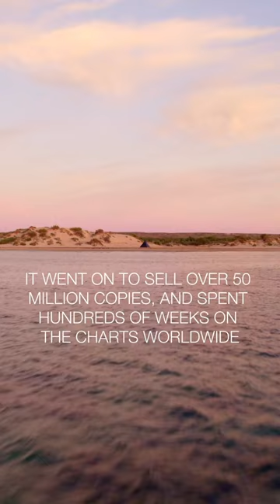Pink Floyd celebrated THE DARK SIDE OF THE MOON with a listening event timed to a solar eclipse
Pink Floyd celebrated the 50th Anniversary of its iconic THE DARK SIDE OF THE MOON album with a listening event timed to a rare total solar eclipse at the UNESCO World Heritage-listed Ningaloo Marine Park (Nyinggulu) in Exmouth, Western Australia on 20th April 2023. This event and the impact of the eclipse on the community of Exmouth has been captured in a new documentary, coming September 2023.